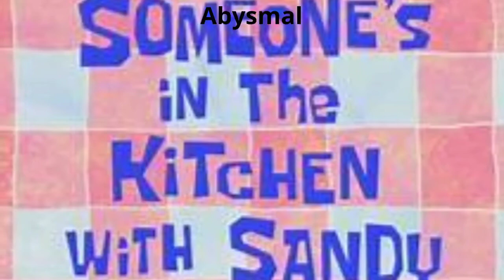Spongebob Season 7 Ranked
Spongebob Season 7 Ranked From Worst To Best
One Coarse Meal (0/100) F-
A Pal for Gary (0/100) F-
Stuck In The Wringer (2/100) F-
Someone’s In The Kitchen With Sandy (8/100) F-
Yours, Mine & Mine (34/100) F-
The Plays The Thing (43/100) F-
A Day Without Tears (47/100) F-
Keep Bikini Bottom Beautiful (50/100) F-
Summer Job (50/100) F-
The Cent of Money (50/100) F-
You Don’t Know Sponge (50/100) F-
Tentacle-Vision (51/100) F
Rodeo Daze (55/100) F
Big Sister Sam (56/100) F
Trenchbillies (59/100) F
Sponge-Cano (61/100) D-
Hide And Then What Happens? (63/100) D-
The Masterpiece (64/100) D-
Back to the Past (66/100) D+
Gramma’s Secret Recipe (68/100) D+
Buried in Time (68/100) D+
Tunnel of Glove (70/100) C-
The Curse of the Hex (71/100) C-
Shellback Shenanigans (71/100) C-
Krusty Dogs (71/100) C-
The Wreck of the Mauna Loa (75/100) C
The Monster Who Came To Bikini Bottom (76/100) C+
New Fish in Town (76/100) C+
I ♥️ Dancing (76/100)  C+
Growth Spout (76/100) C+
Greasy Buffoons (76/100) C+
Model Sponge (76/100) C+
Karate Star (77/100) C+
Spongebob’s Last Stand (77/100) C+
Squidward in Clarinetland (78/100) C+
The Great Patty Caper (78/100) C+
That Sinking Feeling (79/100) C+
The Curse of Bikini Bottom (84/100) B-
Earworm (84/100) B-
The Bad Guy Club for Villains (86/100) B+
Love That Squid (87/100) B+
Welcome To Bikini Bottom Triangle (87/100) B+
Kracked Krabs (88/100) B+
The Main Drain (94/100) A-
The Abrasive Side (94/100) A-
Whelk Attack (96/100) A
The Inside Job (96/100) A
Perfect Chemistry (99/100) A
Enchanted Tiki Dreams (99/100) A
Gary In Love (100/100) A